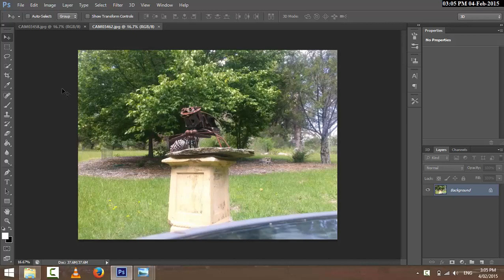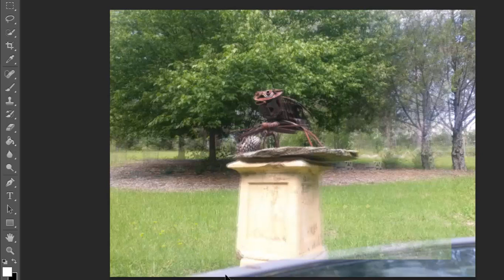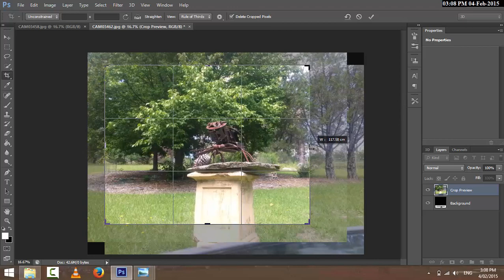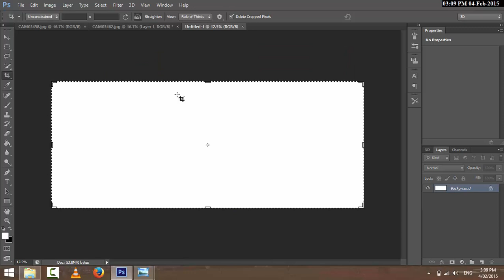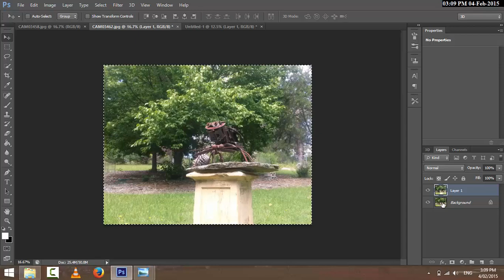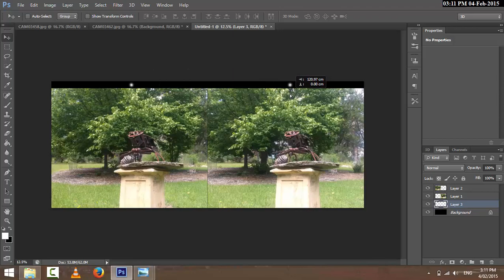How to throw together a stereogram with your phone and photoshop